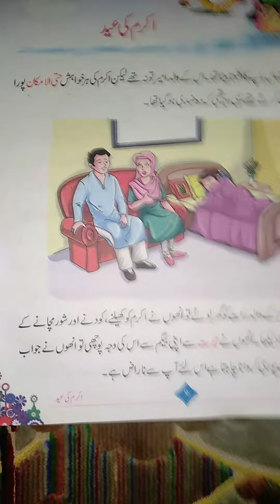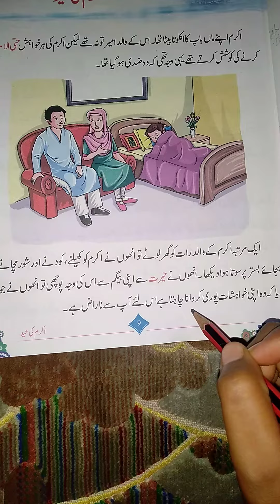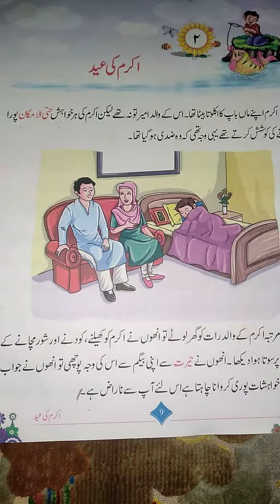Urdu-Class 3, chapter 2